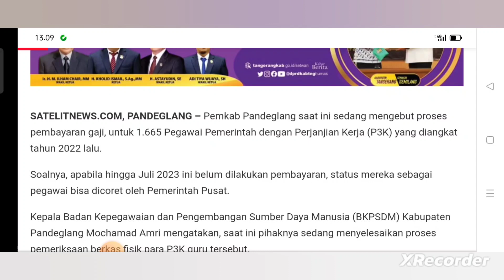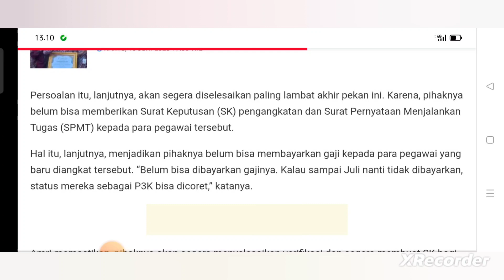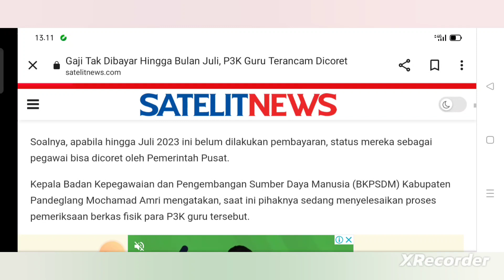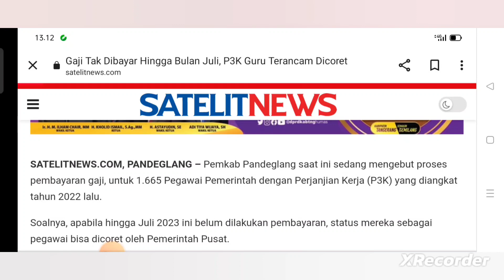🔴 ADA RIBUAN PPPK BELUM DIGAJI SELAMA SETAHUN, STATUS PPPK BISA DICABUT❓🤦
Berisi video pembahasan mengenai berita atau informasi adanya ribuan PPPK Guru di Kabupaten Pandeglang yang diangkat tahun 2022 tetapi belum menerima gaji sampai dengan bulan Juni 2023 ini. Dikhawatirkan status mereka sebagai PPPK akan dicabut oleh Pemerintah Pusat.